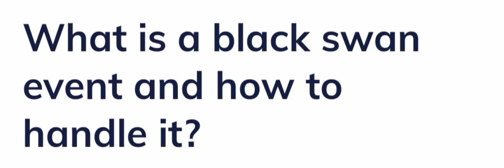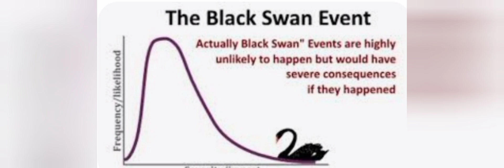What is a black swan event and how to handle it